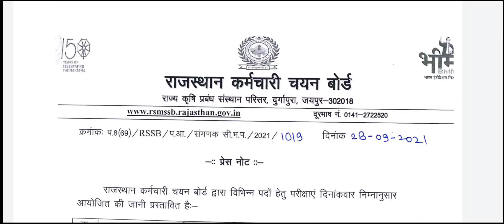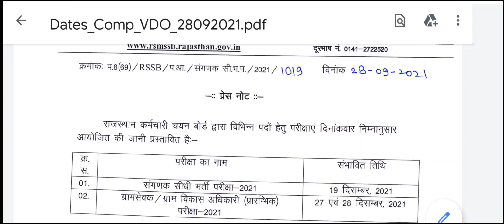RSMSSB:ग्राम सेवक(VDO) || संगणक(Computer) परीक्षा तिथि घोषित || Exam Date Release For VDO & Computer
ग्राम विकास अधिकारी(VDO)और संगणक भर्ती परीक्षा का परीक्षा नोटिस यहां से डाउनलोड करें 👇👇